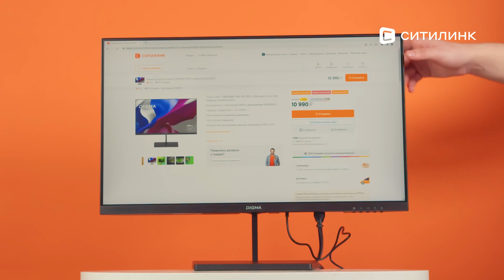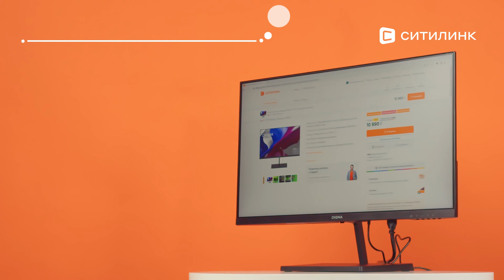Обзор Монитора Digma Progress 24P402F 23.8" | Ситилинк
Товар: [#1926975]